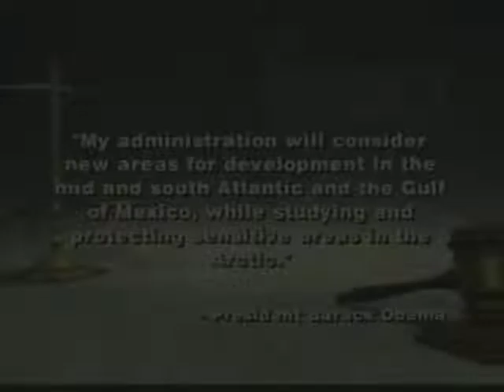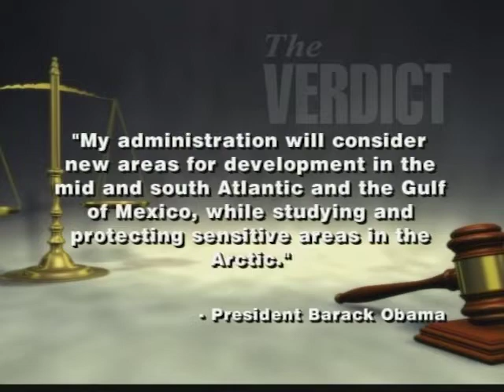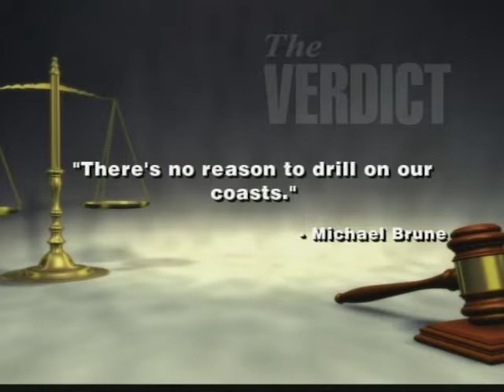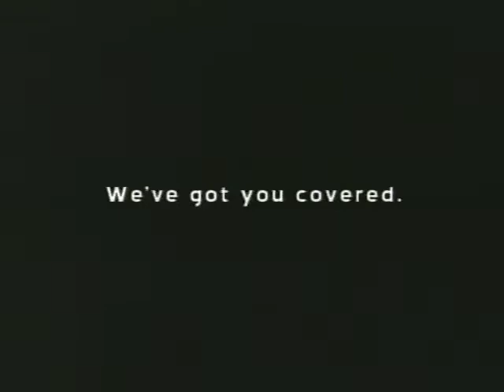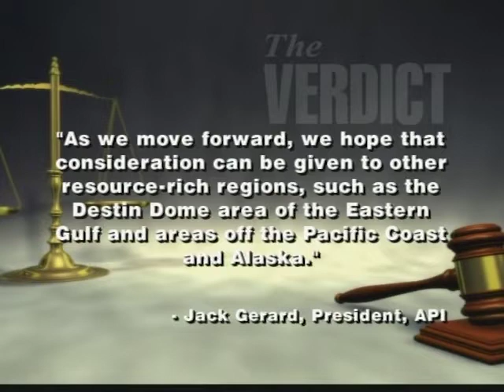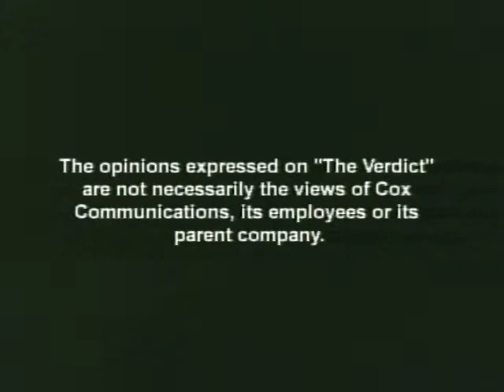The Verdict: A Visit with Harold Hamm. 4/4/2010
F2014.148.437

Description: Guest: Harold Hamm, CEO, Continental Resources, Inc. Hamm discusses his early life, and what he has brought with him into his professional career in energy.

Coverage: Oklahoma

Extent (quantity/size): 00:30:01

Subjects: Energy / Legal television programs / Oil